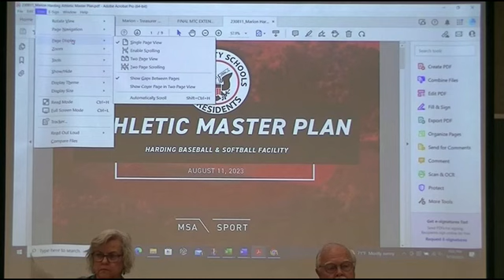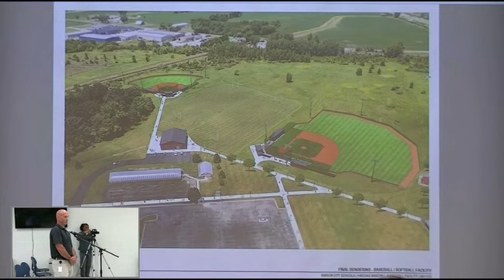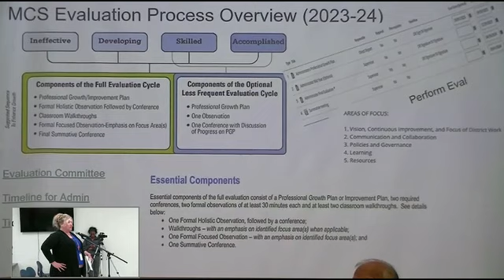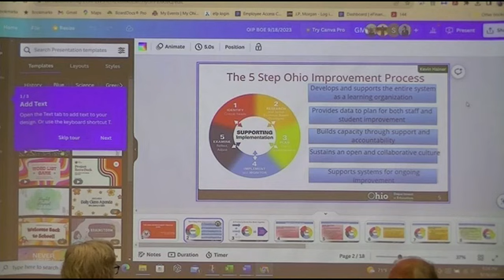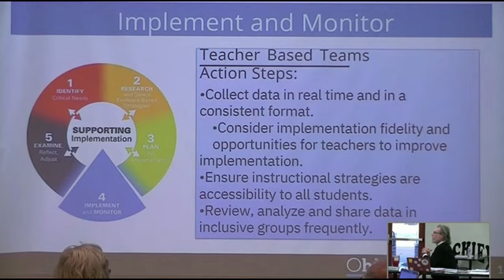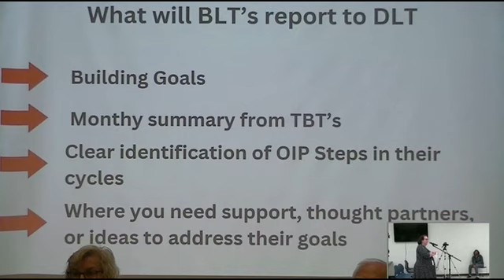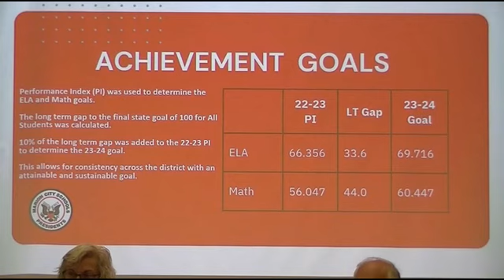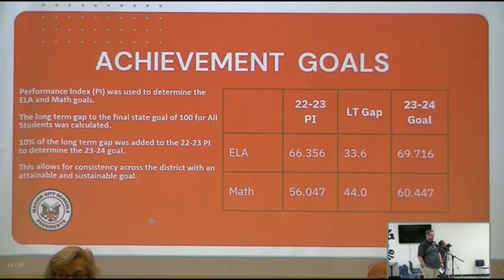MCS Board of Education 9/18/2023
Marion City Schools Board of Education Meeting